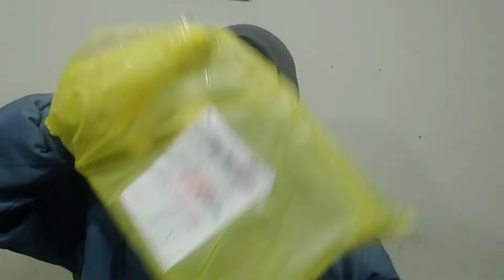SHOPEE HAUL : REKOMENDASI KEMEJA KATUN MURAH UNDER 70 RIBU | APRIL STORY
Kemeja-kemeja ini aku beli murah bangeeuuudd, under 70 ribu gais.. bisa cek disini :

camera : realme 5s
editing : inshot